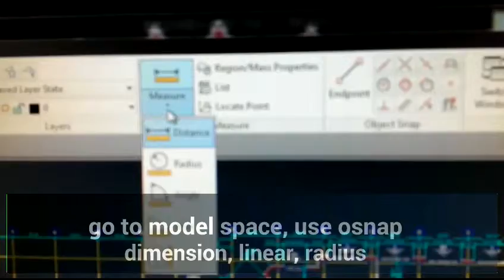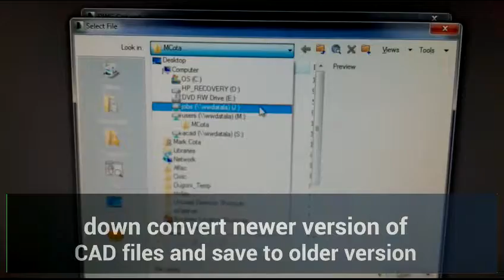True Viewer -MC